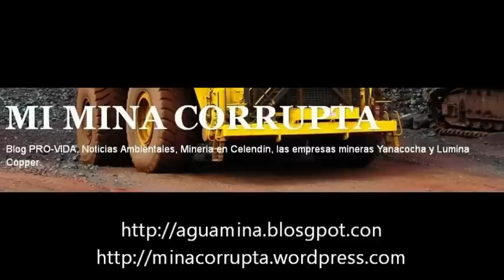Celendin: Ejercito provoca a la poblacion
Lugar: Plaza de Armas de Celendin
Hora: 12:15 pm

Desde mediados de la semana pasada un grupo de soldados salen hacer sus rutinas de entrenamientos por diferentes calles de la ciudad, esto es considerado un acto de provocación ya que el EJERCITO PERUANO es sindicado de ser los asesinos de los 4 ciudadanos fallecidos el pasado 3 de julio. El ex-gobernado de Celendín del régimen aprista y los sacerdotes pidieron al ejército el cese de este tipo de provocación, pero al parecer no les importo.